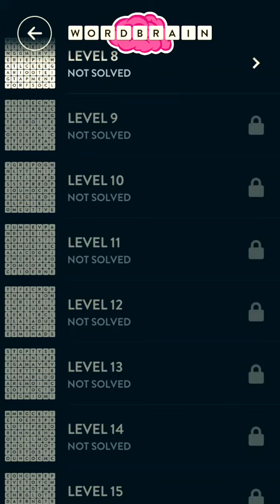Wordbrain Werewolf 8 | Cheats for Wordbrain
Ultimate Wordbrain Cheats Guide

wordbrain cheats,
word brain answers,
wordbrain werewolf cheats,
word brain cheats,
cheats for wordbrain,
wordbrain answers,
wordbain werewolf  8,
wordbrain werewolf answers,
word brain werewolf answers
wordbrain werewolf answers 8,
brain teasers,
word game,
puzzle game,
word puzzle